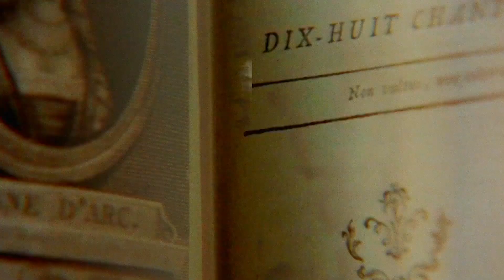RINO - Pigreco mezzi/Fottiti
Il video di Géc La Mosca dall'album "Sorsi" in uscita per Niente Recs, ascoltabile su
Composto e suonato da RINO.
Mix e Mastering: Edo Grandi
Cover: Maurizio Gusmerini